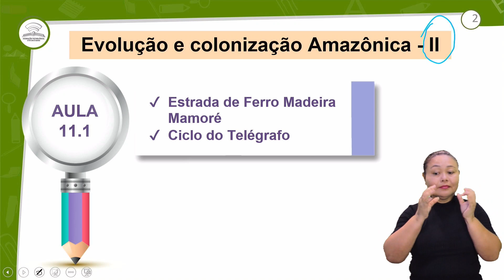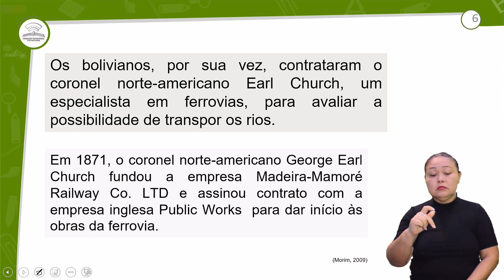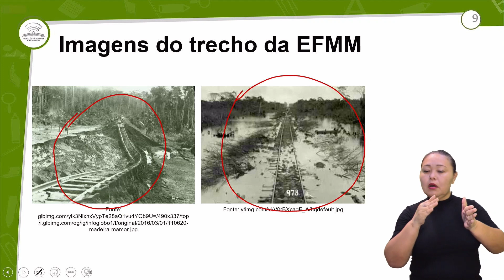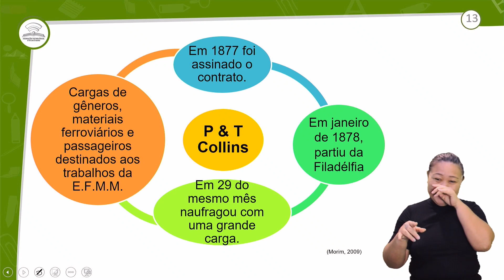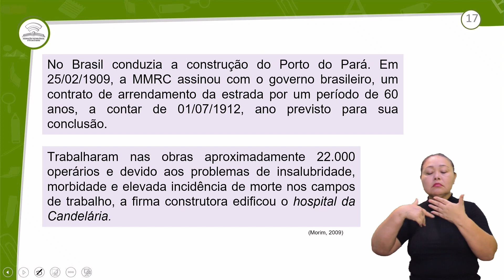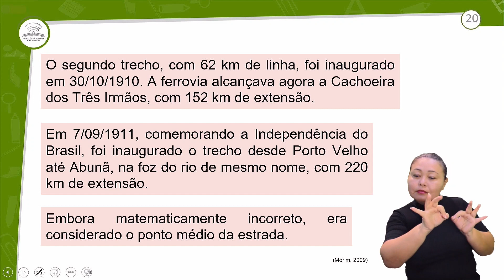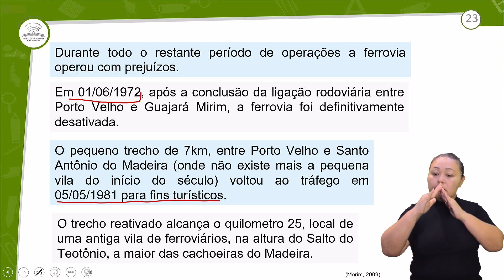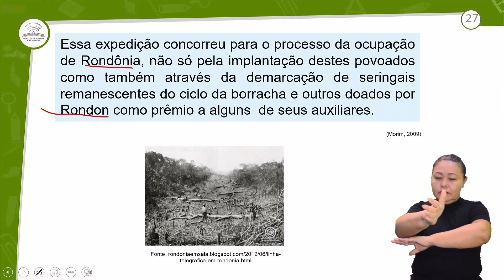11.1 - EVOLUÇÃO E COLONIZAÇÃO AMAZÔNICA – II - GEOGRAFIA DE RONDÔNIA - 3º ANO E.M - AULA 11.1/2022